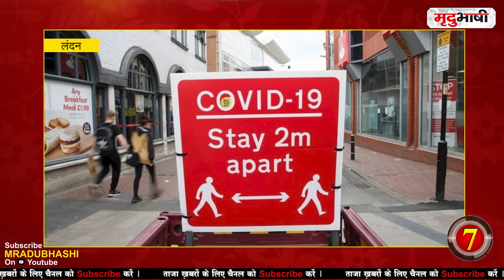PM Modi Popularity In World | Corona Third Wave In Britain | 9 Prime Show | Mradubhashi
Install Now!